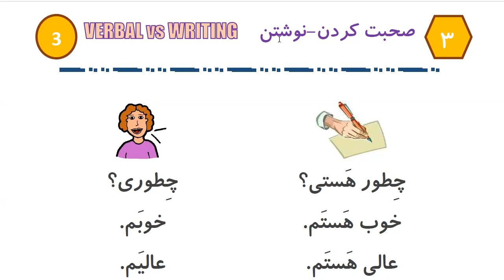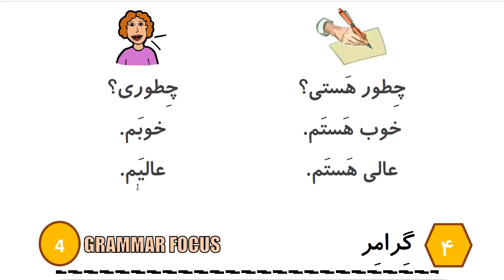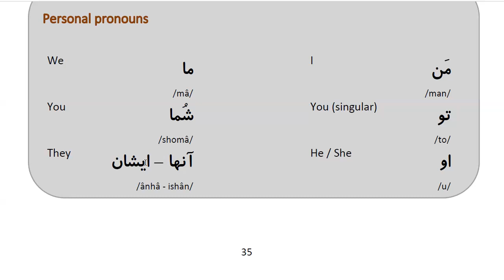Learn to Speak Persian FAST: For Beginners - Lesson 2 - Greetings - Part 2